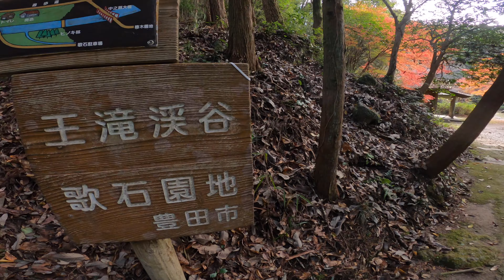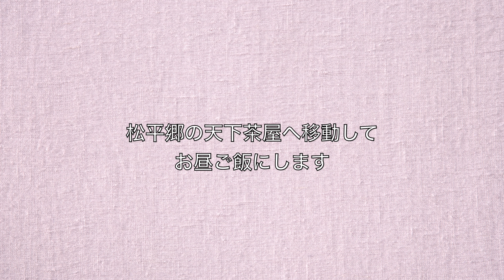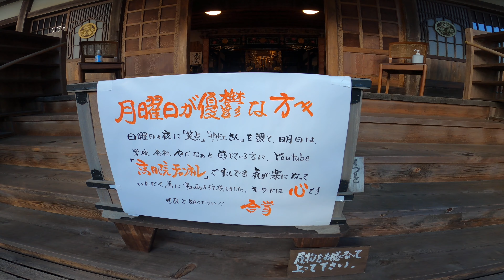王滝渓谷〜天下峯紅葉ハイキング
愛知県豊田市の王滝渓谷から天下峯へ紅葉ハイキングに行って来ました
今回はウオーキング部のみんなと一緒です
紅葉はちょうど見頃で綺麗でしたが天気が晴れ予報だったのに時々雨が降る不安定さでちょっと残念でした
でも賑やかで楽しいハイキングでした